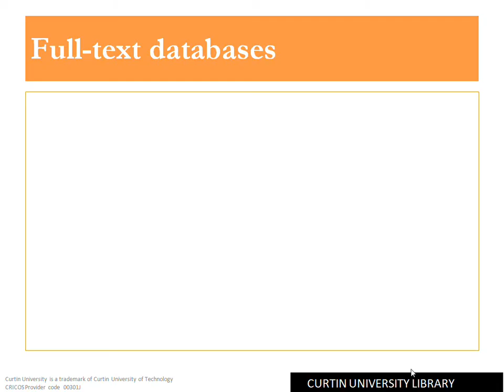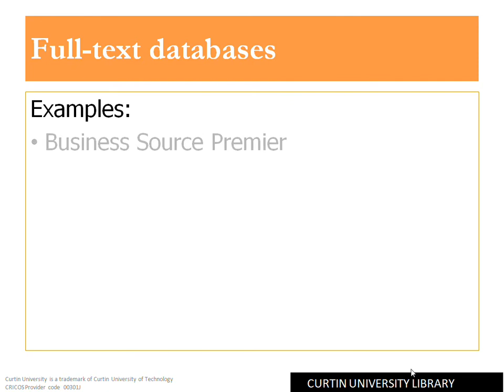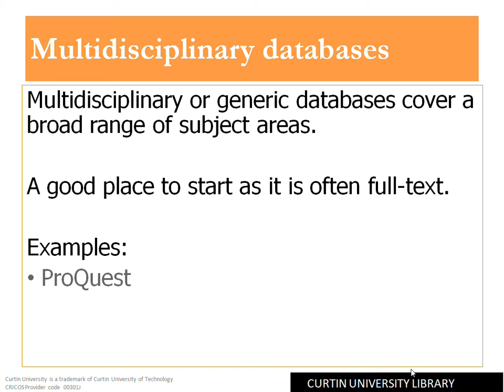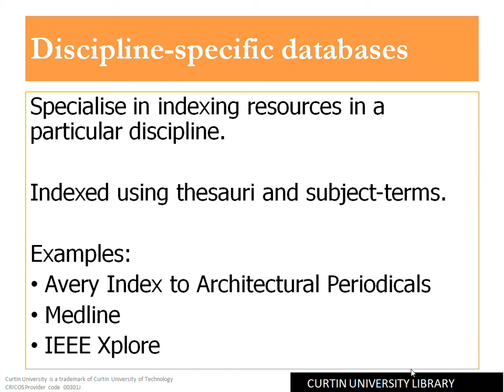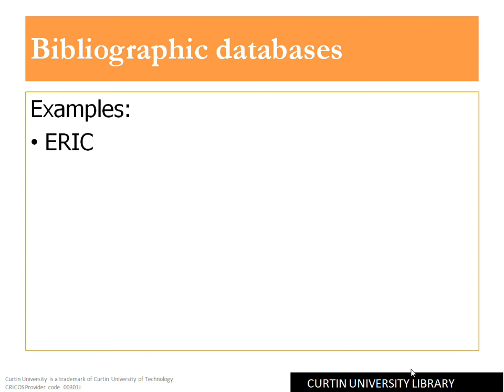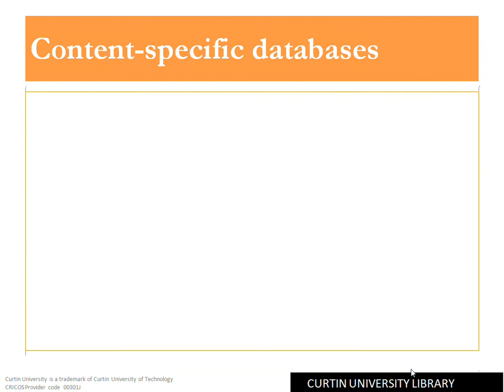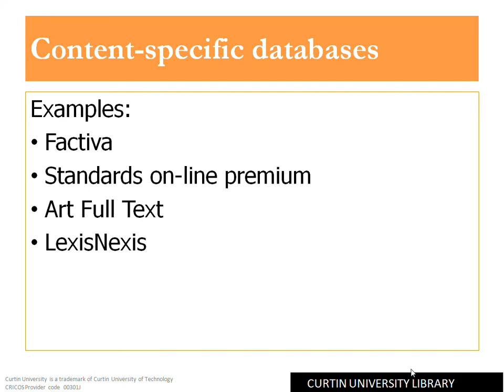Understanding Databases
Key terms to understanding databases at Curtin University Library